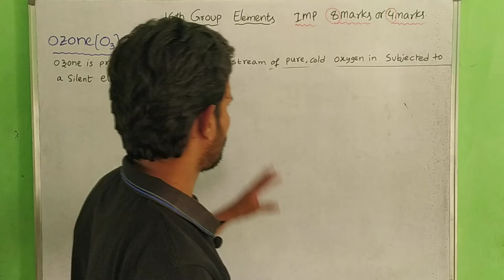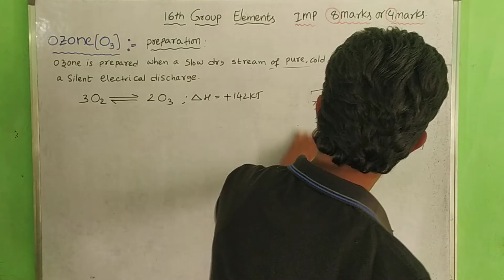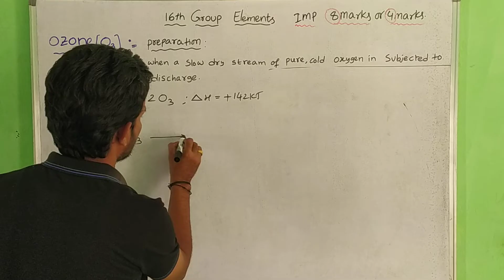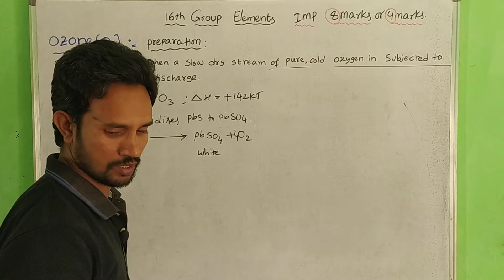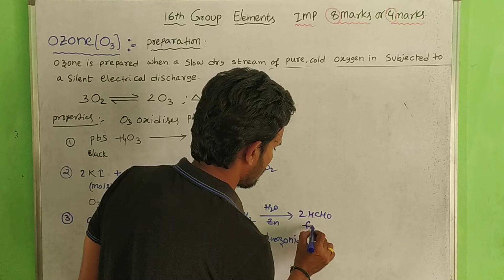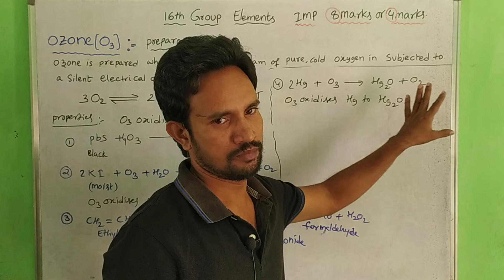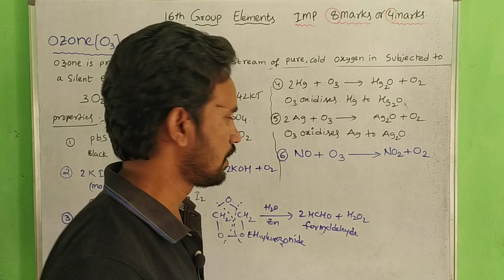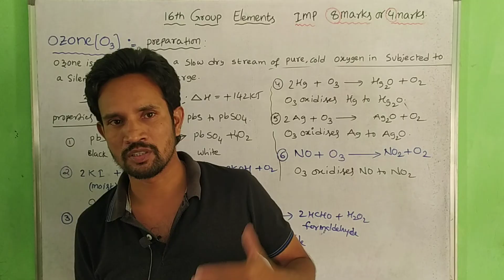OZONE PREPARATION AND PROPERTIES / 16 TH GROUP ELEMENTS